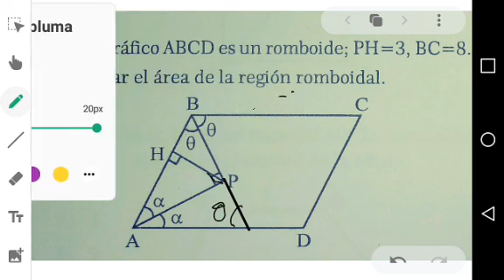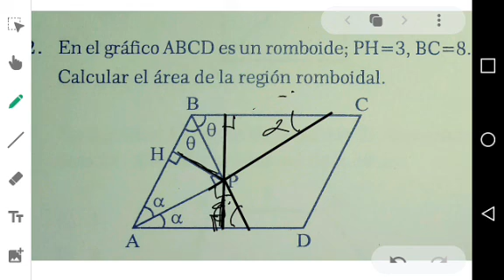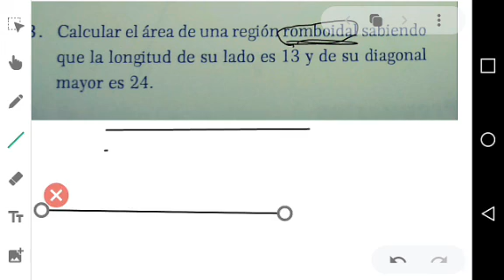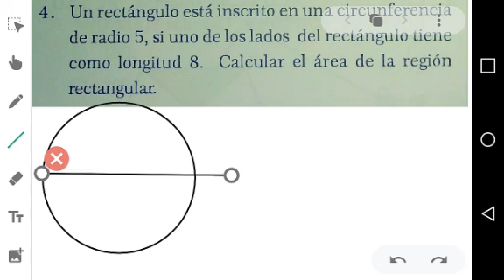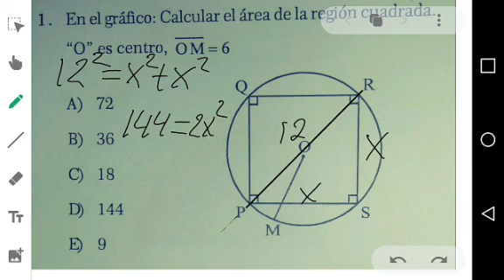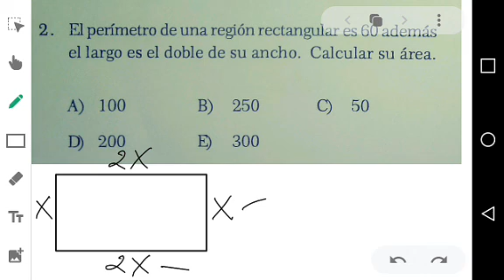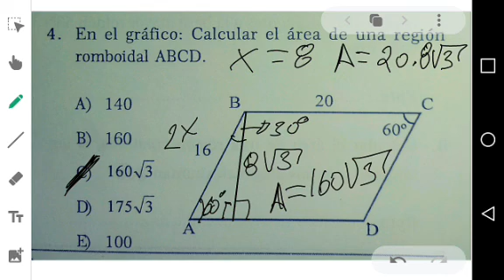CAPÍTULO 20 GEOMETRÍA 3RO SEC.